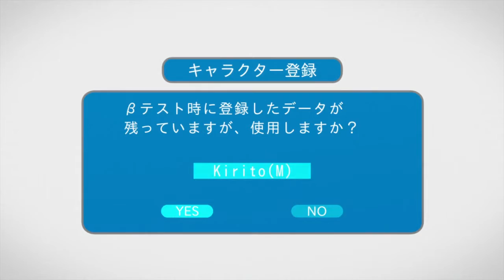Ein Kommentar zu Sword Art Online | Anime Review [Deutsch/German]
Ich gebe meinen Senf zu Sword Art Online in Form eines Anime Reviews. In diesem Video erfahrt ihr wie ich die erste Staffel des Animes empfunden habe.
Sword Art Online Vol. 1 kaufen*
TS Adresse: ts.thinkapfel.de:9988 PW: -Facebookseite
Der Sword Art Online Anime ist eine Anime Adaptation der original Sword Art Online Light-Novel Reihe, die von Kawahara Reki geschrieben wird. Der Anime wird unter der Direktion von Tomohiko Ito von A-1 Pictures produziert. Er wurde am 07. Juli 2012 in Japan erstmal ausgestrahlt, die englische Dub-Version folgte am 27. Juli 2013. Die zweite Staffel Sword Art Online II wird seit dem 05. Juli 2014 in Japan ausgestrahlt.[1] Zeitgleich ist eine Version mit englischem Untertitel on Air. Die Version mit deutschem Untertitel wurde mit einer Verzögerung von 6 Tagen im deutschen PayTV auf Animax gezeigt und seit 6. März 2015 läuft die deutsche Synchronfassung (siehe auch: Sword Art Online Anime im TV - Programm).

Nice and Easy - Audionautix

* Werbelink (keine zusätzlichen Kosten)